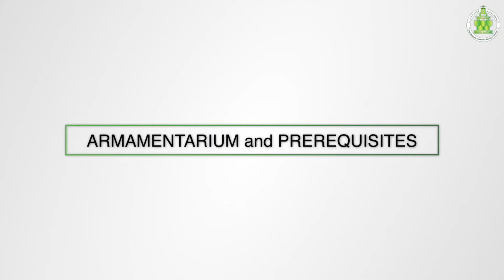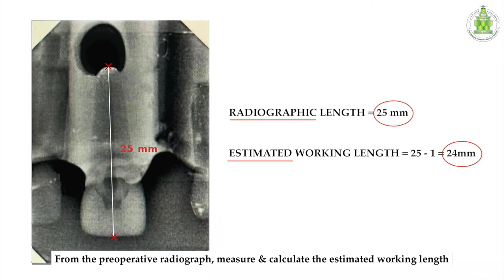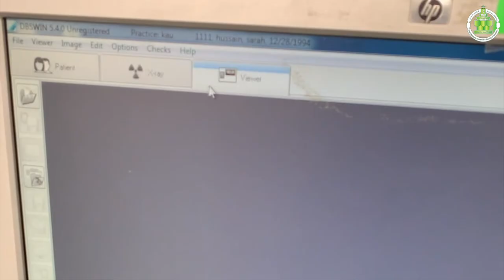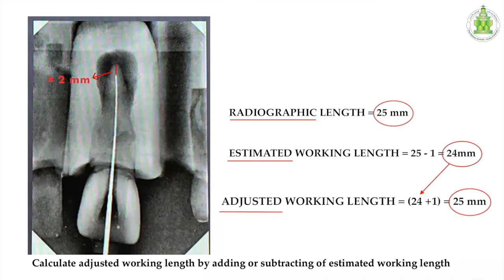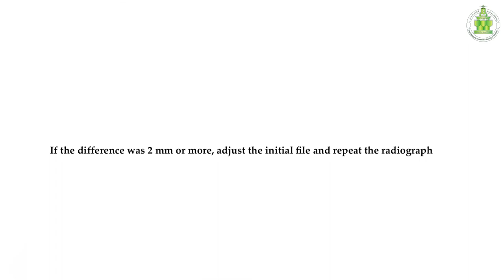Preclinical laboratory demonstration - working length determination